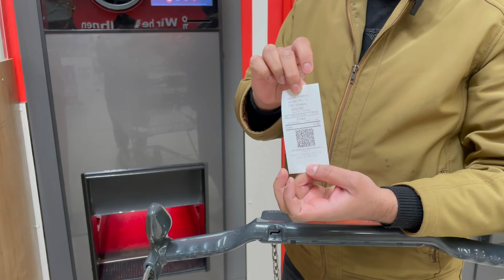Historic Castle Ortenberg Germany (Ramzan in Germany)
Salam Dosto. In This Video We'll Show You An Old Historic Castle In An Old Town Called Ortenberg Germany. We also Tried To Show You Type Of Grocery In Germany And Ramzan Iftar In Germany.